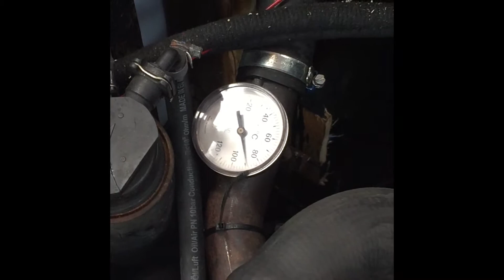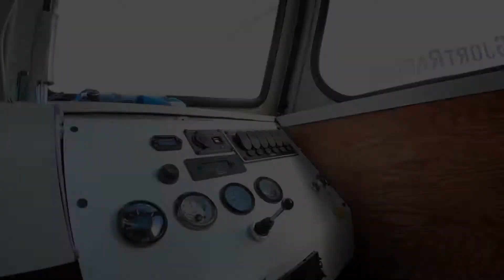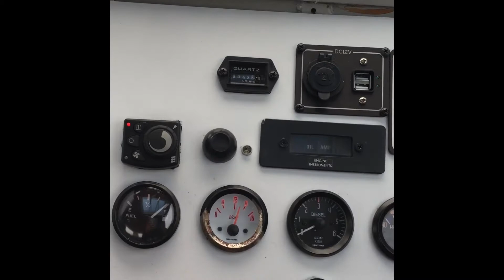car engine in a boat part2 m51d25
Another boat video with some upgrades, new for this year is paint, electric steering with an linear actuator, kus rudder angle gauge, heat exchanger for oil cooler, some extra seats..
m51d25 engine bmw 525tds